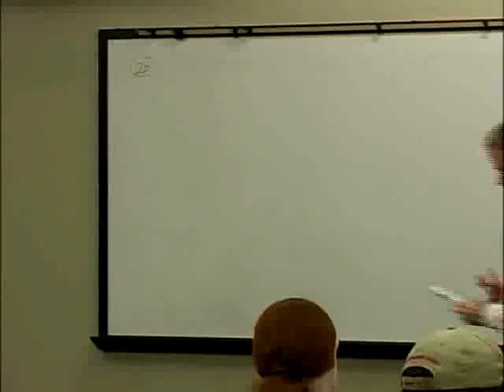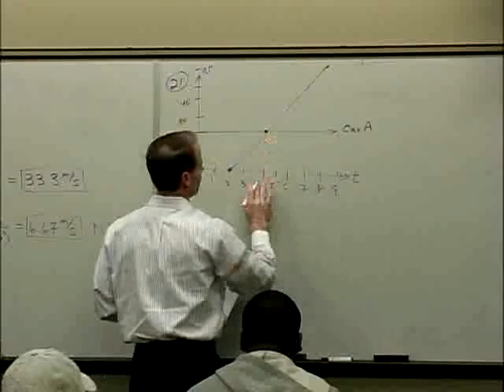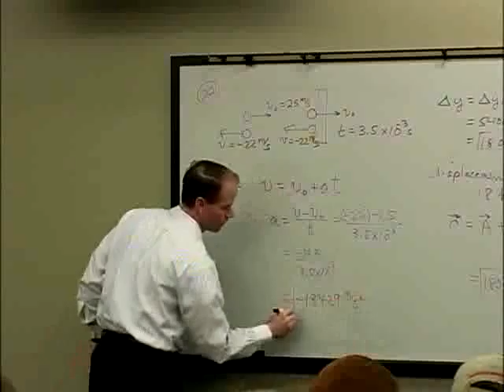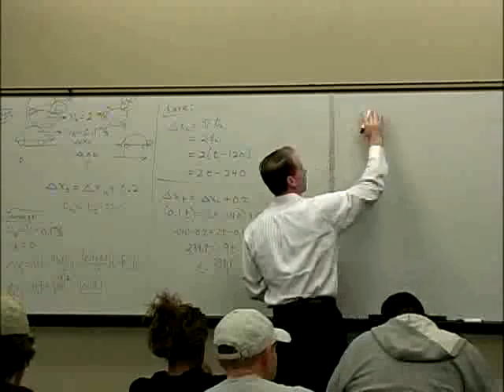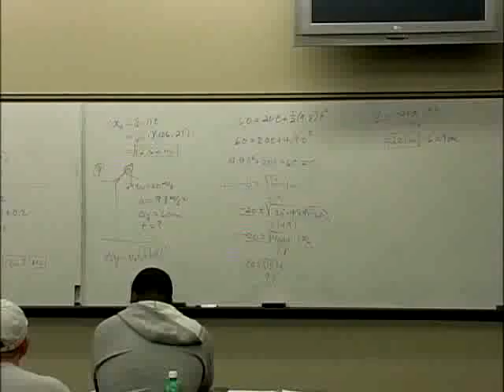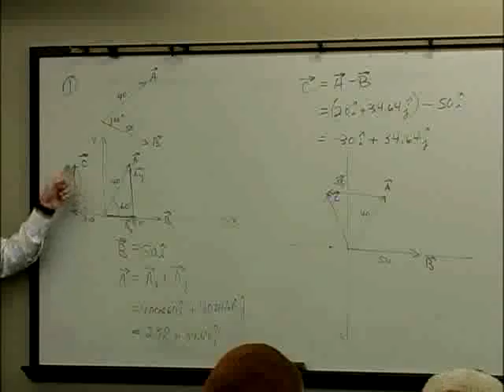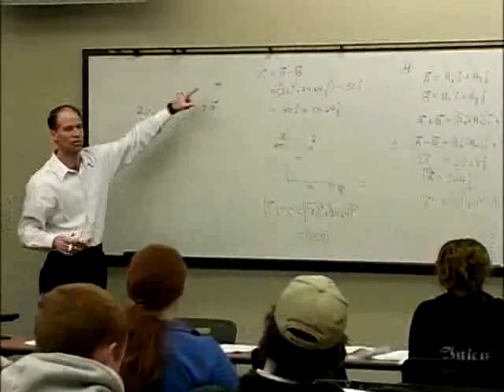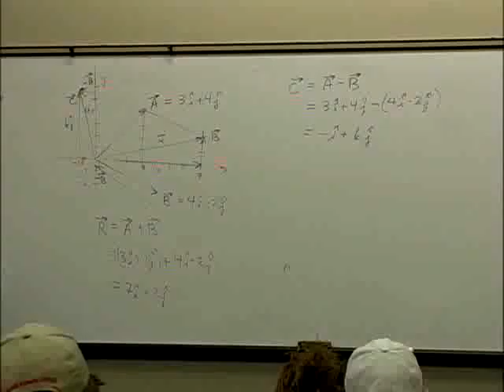PHYSICS 213 05 Problems Ch2&3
2008 Classroom video